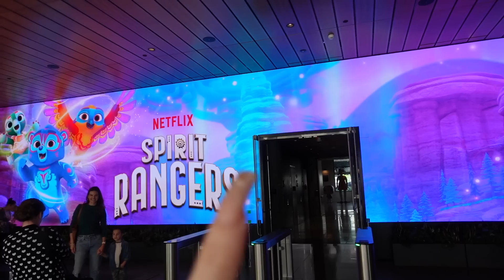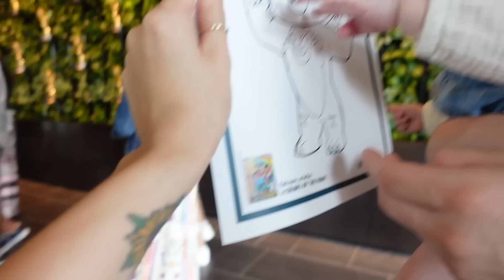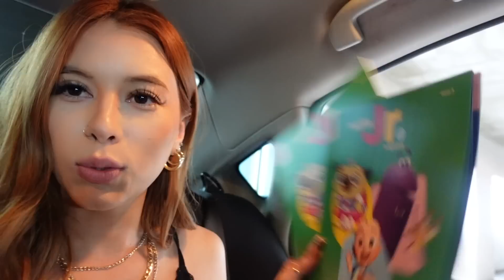NETFLIX INVITED US TO A PREMIERE👀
AHHH we got invited by Netflix to watch a show premiere!
Tune in to see what show and how it was 💕